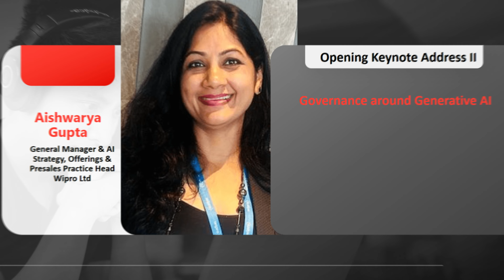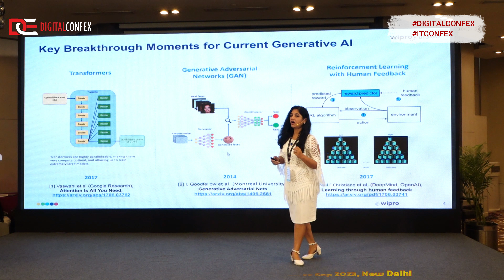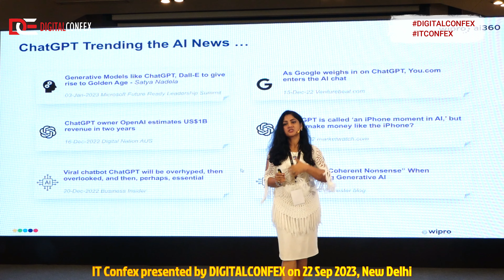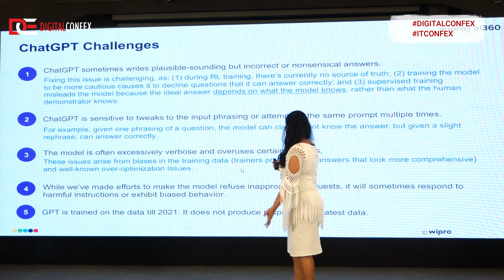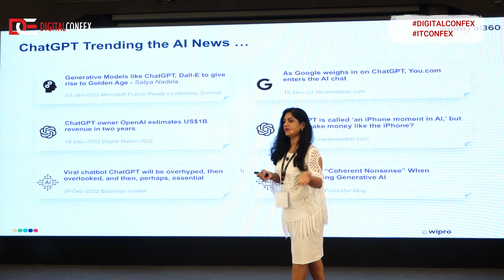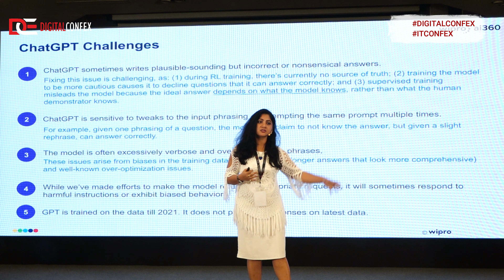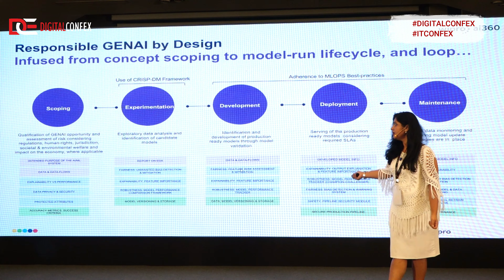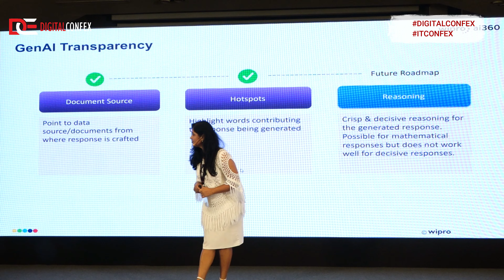Keynote Address : Governance around Generative AI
Information Technology Confex on 22 Sept 2023 in Le Meridien New Delhi presented by DIGITALCONFEX

Keynote Speaker:

• Aishwarya Gupta, General Manager & AI Strategy, Offerings & Presales Practice Head, Wipro Ltd

About DIGITALCONFEX

DIGITALCONFEX is a premier conference and exhibition organization focused on delivering high-quality conference in the fields of IP, digital marketing, gaming, IT, automotive, and life sciences & healthcare. Our expert team brings together the best industry professionals, thought leaders, and innovators to share their insights, ideas, and experiences with attendees from all over the world. With our cutting-edge programming, hands-on workshops, and networking opportunities, our conference provide valuable insights, actionable strategies, and the latest trends and technologies that can help you succeed in your industry. Join us at DIGITALCONFEX and stay ahead of the competition with the latest developments and innovations in your field.